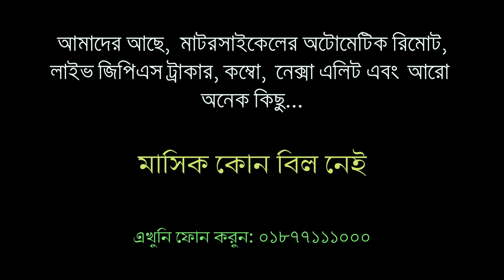৪ লক্ষ টাকার মোটরসাইকেল মাত্র ৩০০০০ টাকায় বিক্রি হচ্ছে.... সাবধান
যানবাহনের নিরাপত্তায় কোন GPS এবং সিকিউরিটি সবচেয়ে সেরা - কি বল্লেন ডিএমপি ???

বাংলাদেশে প্রতিদিন প্রায় ৩৫৭+ মোটরসাইকেল এবং ১২ টি করে গাড়ী চুরি হচ্ছে, এগুলোর পেছনে আছে শক্তিশালি কিছু চোর, ডাকাত এবং ছিনতাইকারীর চক্র । এরা সবসময়ই থাকে ধরা ছোয়ার বাইরে ।

তাই Tasslock এর GPS Tracker অথবা Automatic Remote লক এখুনি আপনার গাড়ি বা মোটরসাইকেলে লাগিয়ে ফেলুন, কারন আপনার সম্পদের নিরাপত্তা আপনাকেই দিতে হবে ...

Tasslock GPS Tracker মোটরসাইকেলের ব্যাটারির উপর কোন প্রভাব ফেলে না এবং বর্তমানে পৃথিবীর সবচেয়ে শক্তিশালী GPS Tracker হিসেবে বিবেচিত ।
মুল্য: বাইকের জন্য ৩৭৯৯ টাকা এবং গাড়ীর জন্য ৪৪৯৯ টাকা । মাসিক কোন বিল নেই , ১ বছরের ওয়ারেন্টি । ফ্রি ইনস্টল ।

বাংলাদেশে ৫৫০ টির বেশি সেলস পয়েন্ট । তাছাড়া আমাদের শাখা রয়েছে -
Malaysia, India, United Kingdom, Saudi Arabia and Philippines.

Special Features: Automatic Arming Sensor, Gyro Sensor, APL Technology, Voice Monitoring, Google Maps, VR Street View

NO MONTHLY BILLS

Some basic Features:
👉মোবাইল অ্যাপ ও এসএমএস এর মাধ্যমে গাড়ি_বন্ধ_করতে_পারবেন ।
👂🗣️গাড়ির ভিতরের কি কথা হচ্ছে তা জানতে পারবেন।
👉 ইঞ্জিন চালু এবং বন্ধ করলেই পাবেন নোটিফিকেশন।
👉 বর্তমানে আপনার গাড়ীটি কোথায় আছে তা দেখতে পারবেন ।
👉ওভার স্পীড এলার্ট।
👉গাড়ির ইঞ্জিন অন না অফ আছে সেটা দেখতে পারবেন।
👉লাইভ ট্র্যাকিং ২৪ ঘণ্টা- গাড়ির গতি, অবস্থান, দিক, মাইলেজ ইত্যাদি দেখা।
👉 গাড়ির ব্যাটারির চার্জ কমে গেলেও পাবেন লো ভোল্টেজ এলার্ট।
👉মাইলেজ রিপোর্ট- ট্রিপ, প্রতিদিন অথবা ইচ্ছামত।
👉 জিও ফেন্স- আনলিমিটেড।
👉গুগল স্ট্রিট ভিউ সুবিধা।
👉নির্ধারিত এলাকার বাহির হলে পাবেন এলার্ট।
👉ট্রিপ রিপোর্টের মাধ্যমে গাড়ি রাস্তায় কখন কোথায় থেমেছে কত সময় ইঞ্জিন চালু অথবা বন্ধ ছিল সহজেই দেখতে পারবেন।
📣অ্যানিমেশনের মাধ্যমে গাড়ির গতি পথ পর্যবেক্ষণ করা।
📣২৪/৭ কাস্টমার কেয়ার সার্ভিস।
📣 ৩ মাসের ডাটা সংরক্ষন সুবিধা।
📣পিডিএফ ও এক্সেল ফরমেটে সকল রিপোর্ট ডাউনলোড করা।
📣📣📣📣কর্পোরেট গ্রাহকদের জন্য রয়েছে ১ আইডি থেকে সব গাড়ি নিয়ন্ত্রণের সুবিধা এবং সব রিপোর্ট এক্সেল ফাইলে ডাউনলোড করার সুবিধা।
😍 এছাড়াও রয়েছে আর অনেক সুবিধা।
যেকোন প্রয়োজনে পাশে আছে আমাদের ২৪/৭ কাস্টমার কেয়ার। আমাদের কাস্টমারদের জন্য রয়েছে আমাদের ওয়েব সাইট, অ্যান্ড্রয়েড বা আইওএস অ্যাপ ব্যবহার করে গাড়ির ট্রেকিং করার সুবিধা।

বিস্তারিত তথ্যের জন্য যোগাযোগ করুন:  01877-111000
😍😍 ধন্যবাদ। 😍😍

স্যার অনুগ্রহ পূর্বক আমাদের পেজ এ লাইক এবং শেয়ার দিয়ে এক্টিভ থাকুন।

credit to Somoy News